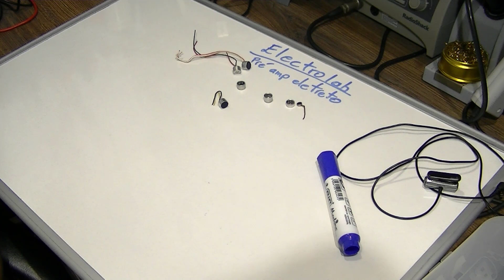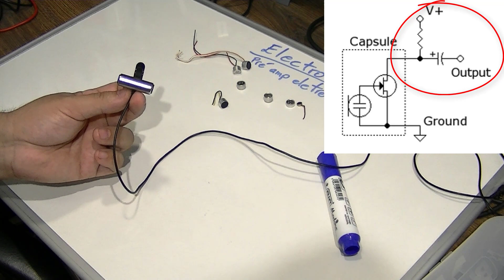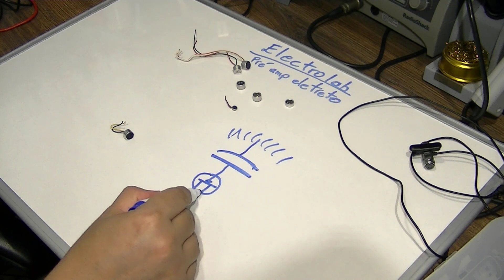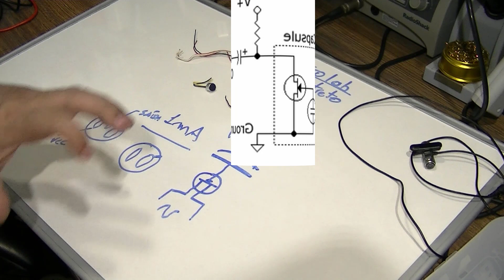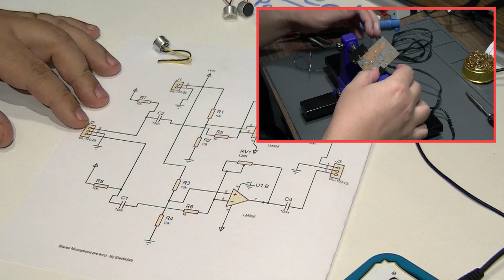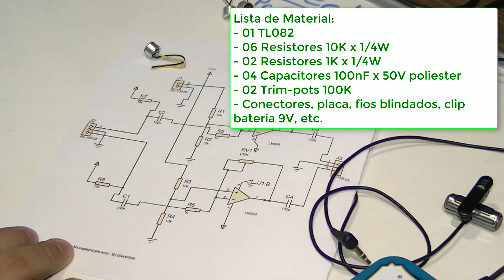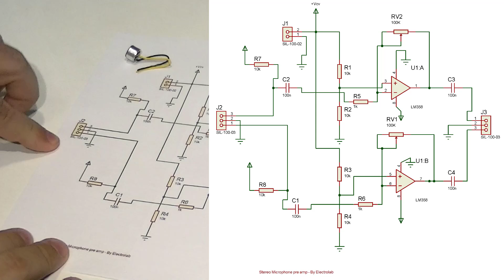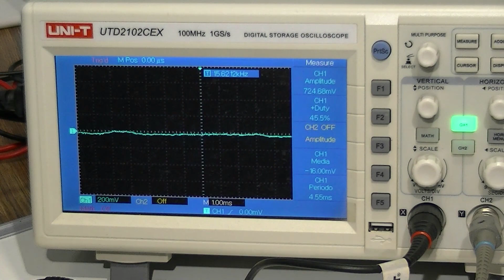Pré amplificador estéreo para microfone de eletreto!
Atenção: Dê preferência ao LM358 em vez do TL082, que em alguns casos é mais estável com a alimentação não simétrica.
Pré amplificador estéreo para microfone de eletreto! Aqui vamos ver uma solução para amplificar microfones de eletreto, para uso em PCs e outros dispositivos. Além disso, apresentar a teoria sobre esse pequeno e eficiente microfone.

Treinamentos recomendados pelo Electrolab:

LANÇAMENTO:

Curso de Eletrônica completo com Foco na ANÁLISE DE DEFEITOS Telredes! Curso completo, do básico ao avançado. Ideal para quem quer aprender a consertar placas eletrônicas ou montar seus próprios circuitos